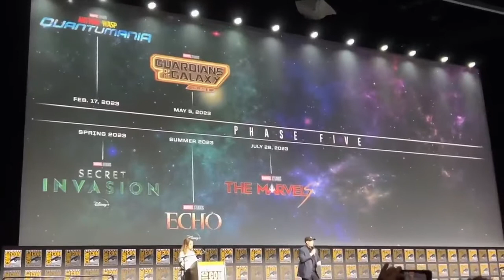San Diego Comic Con 2022 esta chistoso.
Una idea robada de Masterlasheron, espero no se de cuenta jajaja, aquí un resumen de lo que pude realizar de la comic con de este año, espero les guste.